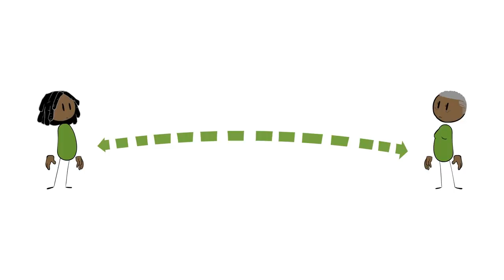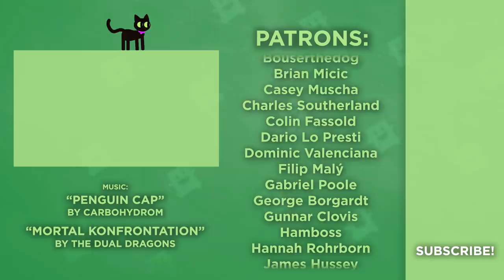Distant Socializing - Gaming in the Time of COVID - Extra Credits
Hey everyone, we wrote this episode several weeks ago, before the murder of George Floyd. While it is important for everyone to take action in the ways that they can, it is equally important to take care of your community and yourself to prevent burning out. We hope that this episode can still offer some ways and ideas that you can connect with your loved ones.

Thanks for participating in this week's discussion! We want you to be aware of our community posting guidelines so that we can have high-quality conversations

by: The Dual Dragons